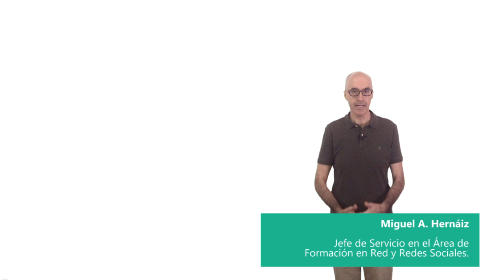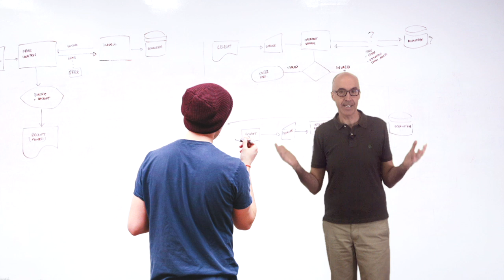Características de los cursos tutorizados de Formación en Red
Vídeo de presentación de la Formación en Red del INTEF.